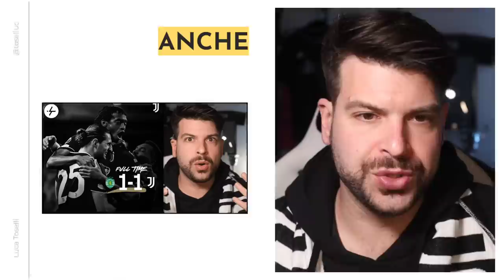Il tridente va sicuramente sfruttato meglio | Pagelle Sporting Lisbona Juventus 1-1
La Juventus affronterà il Siviglia in semifinale di Europa League.